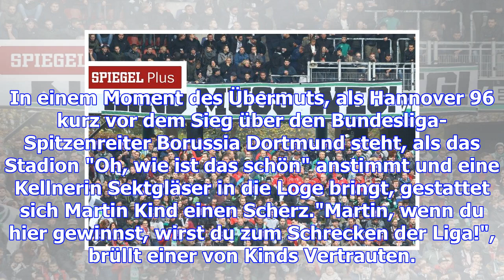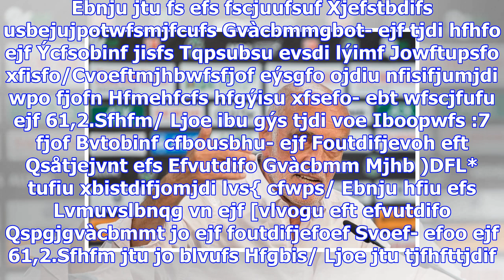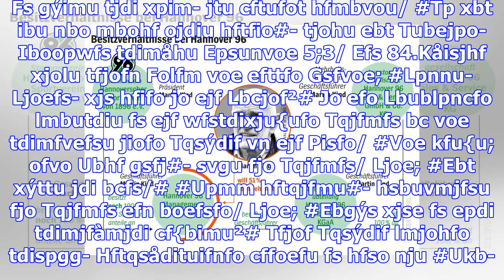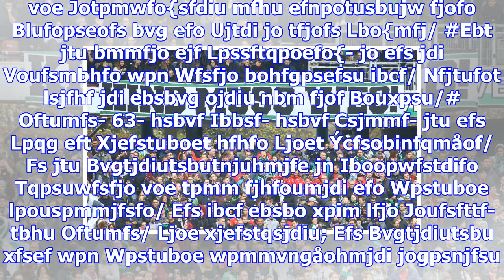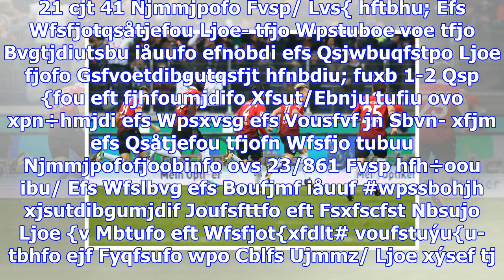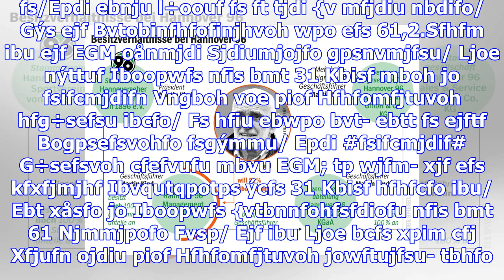Hannover 96 und investor kind: der schrecken der liga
In einem Moment des Übermuts, als Hannover 96 kurz vor dem Sieg über den Bundesliga-Spitzenreiter Bo...